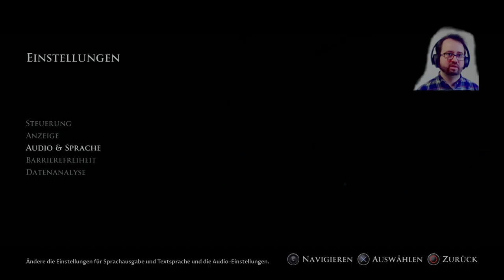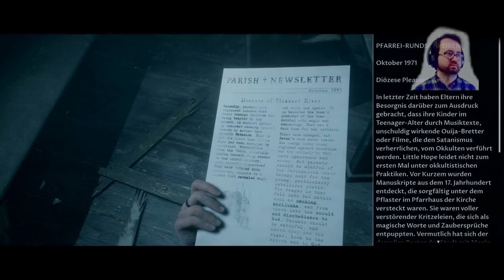Little Hope for 2021 (S01/F05)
Also diese Zwischenszenen sind schon gut gemacht, wenn ich mich nur teilweise nicht erschrecken würde... -- Watch live